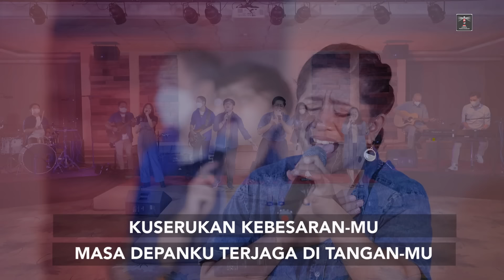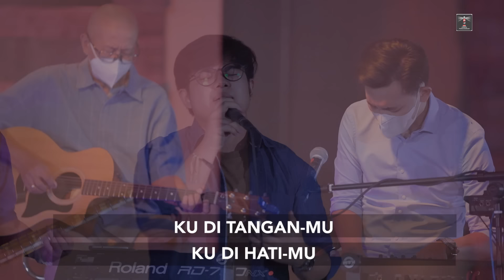ABBALOVE INDUSTRI - IBADAH MINGGU - 7 NOVEMBER 2021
Selamat datang di Ibadah Online ABBALOVE INDUSTRI. Kami senang dapat beribadah bersama dengan saudara. Mari, siapkan hati kita untuk memuji dan menyembah Tuhan, serta menangkap pesan Tuhan melalui firman yang disampaikan.

Keseluruhan proses persiapan dan juga kegiatan produksi Ibadah Online dilakukan sesuai dengan protokol kesehatan yang berlaku. Namun demikian, kegiatan produksi dari sebagian cuplikan video pada bagian pembuka dilakukan sebelum pandemi Covid-19.

Keseluruhan konten audio-visual dalam tayangan Ibadah Online ini merupakan hak milik sepenuhnya @Abbalove Industri. Dilarang mengambil atau menayangkan ulang bagian ataupun keseluruhan durasi baik audio maupun video dari tayangan ini.

Kami juga mengundang saudara untuk mengikuti MEZBAH DOA yang diadakan setiap pagi dan malam melalui aplikasi Zoom pada beberapa link yang tersedia. Untuk informasi link dapat dilihat pada pengumuman ibadah online ini.

Untuk mendapatkan informasi dan agenda kegiatan terkini, pastikan saudara tetap terhubung dengan kami melalui:
- Aplikasi Abbalove Industri (dapatkan melalui Apps Store / Google Play)

Dapatkan juga lagu-lagu pujian penyembahan dari WORSHIP REVOLUTION PROJECT melalui aplikasi Spotify, iTunes, Joox dan Revivo.

Untuk informasi lebih lanjut mengenai Abbalove Industri, Mezbah Doa, Komsel, kelas SPK, Bimbingan Pra Nikah dan sebagainya dapat melalui ABBALOVE HOTLINE .